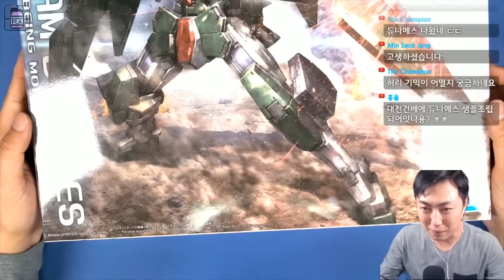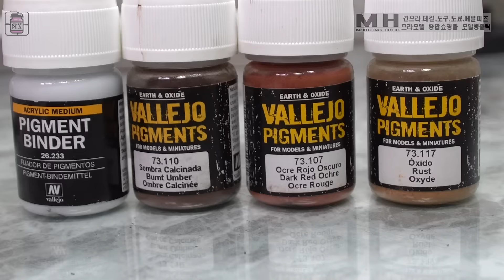건프라.Gunpla MG Gundam Dynames 듀나메스- ver.camouflage Full Build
MG Dynames camouflage painting, weathering - Full build

welcome share on SNS (twitter, facebook etc)

*I need your help to add subtitle for this video. If you can help me, please go to the link below and participate in making subtitles.

this channel is showing making model kit in progress.